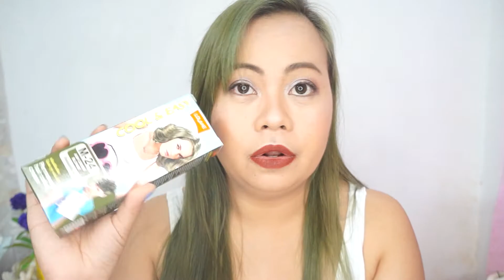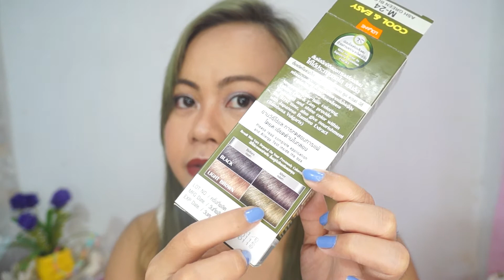Lolane Permanent Hair Color Review | Ash Green Blonde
***Please watch this video in HD 1080p or 720p
Here's my video "How To Get HAIR Ash Green Blonde - at home using Lolane Permanent Hair Color Cream - Ash Green Blonde. I hope you enjoy watching!